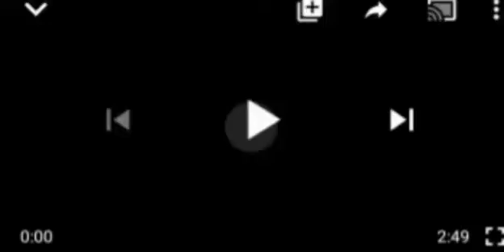ÇØÑFŪSIØN ROCKS NIGERIA:AS AKINTOYE, OTHERS FINALLY DELCEARS YORUBA SOVEREIGNTY, SEE FOR YOUR SELF.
Ooduwa Nation